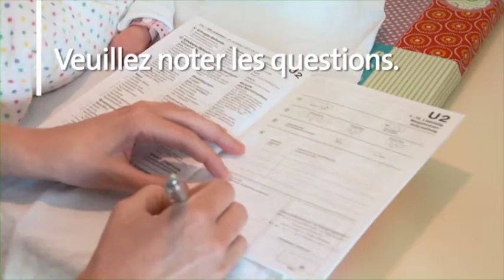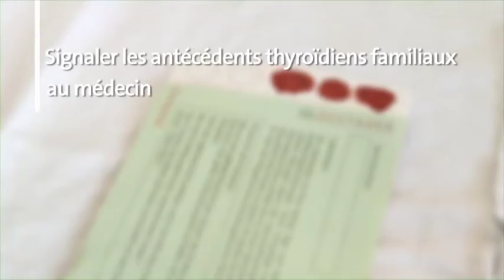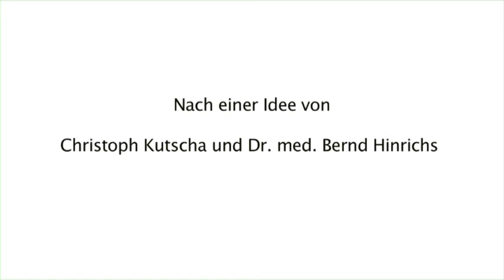U2- Vorsorgeuntersuchung von Babys in der Asklepios Klinik Barmbek (Francais - Französisch)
Um sicherzugehen, dass Ihr Neugeborenes ganz gesund ist, führen die Ärzte unserer Abteilung für Neonatologie ca. 48 Stunden nach der Geburt die sogenannte U2-Vorsorgeuntersuchung durch.  Dazu gehören Stoffwechseltest, Abtasten und Abhören, Test des Gehörs und der Reflexe sowie weitere körperliche Untersuchungen. Dieses Video stellt die U2 ausführlich vor, damit Sie sich gut vorbereiten können.